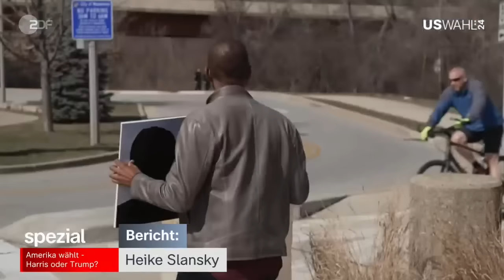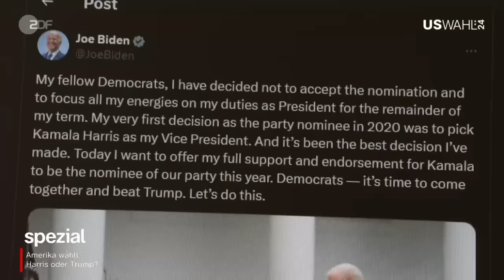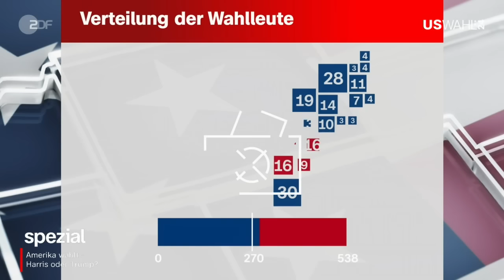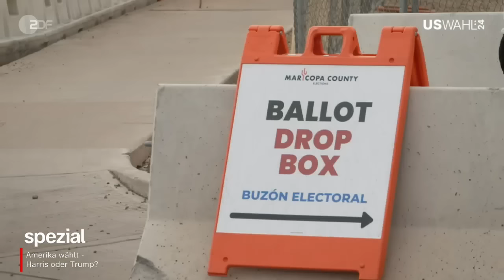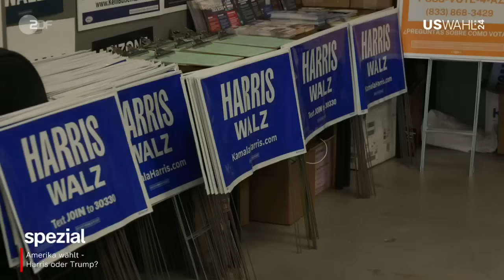US-Wahl: Trump oder Harris? | ZDFspezial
Kurz vor Beginn der spannendsten Wahlnacht des Jahres meldet sich das ZDFspezial live aus Washington D.C.: Antje Pieper schaut gemeinsam mit ZDF-USA-Korrespondent Elmar Theveßen auf die Ausgangslage vor der finalen Entscheidung zwischen Kamala Harris und Donald Trump. Zwischen der US-Vizepräsidentin und dem ehemaligen Präsidenten zeichnet sich ein enges Rennen ab.